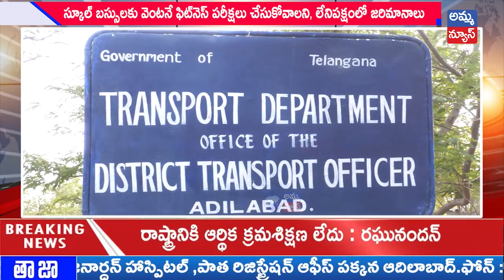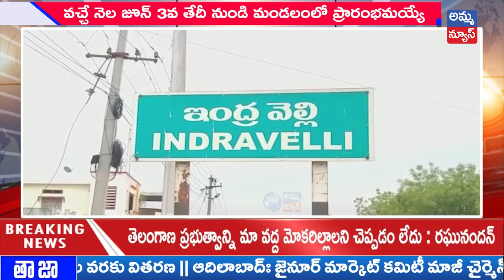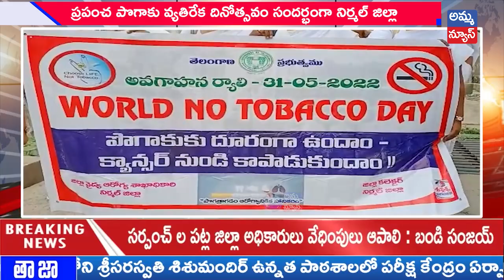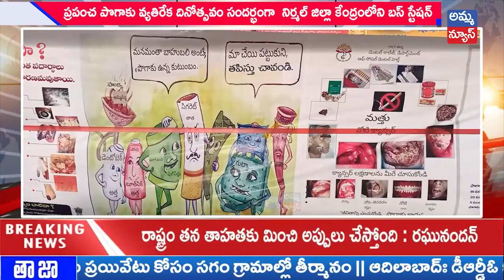Adilabad Bulletin News 9:00 PM | Adilabad Headlines | Amma News Live